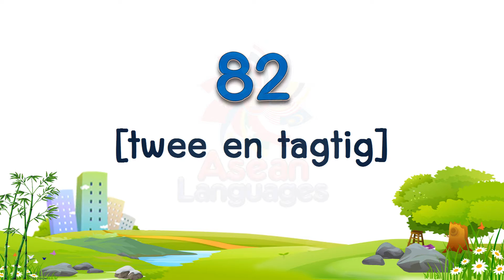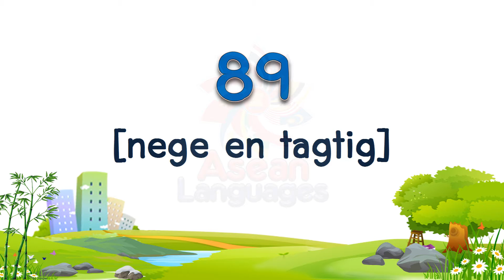ตัวเลข ภาษาแอฟริกา #3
ตัวเลข ภาษาอะดืยเก
ตัวเลข ภาษาแอฟริกา
ตัวเลข ภาษาอาหรับ
ตัวเลข ภาษาเบลารุส
ตัวเลข ภาษาบัลแกเรีย
ตัวเลข ภาษาเบงกาลี
ตัวเลข ภาษาบอสเนีย
ตัวเลข ภาษาคาตาลัน
ตัวเลข ภาษาเช็คช์
ตัวเลข ภาษาเดนมาร์ก
ตัวเลข ภาษาเยอรมัน
ตัวเลข ภาษากรีก
ตัวเลข ภาษาอังกฤษ
ตัวเลข ภาษาเอสเปรันโต
ตัวเลข ภาษาสเปน
ตัวเลข ภาษาเอสโทเนีย
ตัวเลข ภาษาเปอร์เซีย
ตัวเลข ภาษาฟินแลนด์
ตัวเลข ภาษาฝรั่งเศส
ตัวเลข ภาษายิว
ตัวเลข ภาษาฮินดี
ตัวเลข ภาษาโครเอเชีย
ตัวเลข ภาษาฮังการี
ตัวเลข ภาษาอาร์เมเนีย
ตัวเลข ภาษาอินโดนีเซีย
ตัวเลข ภาษาอิตาลี
ตัวเลข ภาษาญี่ปุ่น
ตัวเลข ภาษาจอร์เจีย
ตัวเลข ภาษากันนาดา
ตัวเลข ภาษาเกาหลี
ตัวเลข ภาษาลิทัวเนีย
ตัวเลข ภาษาลัทเวีย
ตัวเลข ภาษามาซีโดเนีย
ตัวเลข ภาษามราฐี
ตัวเลข ภาษาฮอลันดา
ตัวเลข ภาษานอร์เวย์
ตัวเลข ภาษาปัญจาบ
ตัวเลข ภาษาโปแลนด์
ตัวเลข ภาษาโปรตุเกส
ตัวเลข ภาษาโรมาเนีย
ตัวเลข ภาษารัสเซีย
ตัวเลข ภาษาสโลวะเกีย
ตัวเลข ภาษาสโลเวเนียน
ตัวเลข ภาษาอัลบาเนียน
ตัวเลข ภาษาเซอร์เบียน
ตัวเลข ภาษาสวีเดน
ตัวเลข ภาษาทมิฬ
ตัวเลข ภาษาเตลูกู
ตัวเลข ภาษาไทย
ตัวเลข ภาษาตึกรึญญา
ตัวเลข ภาษาเติร์ก
ตัวเลข ภาษายูเครน
ตัวเลข ภาษาอูรดู
ตัวเลข ภาษาเวียดนาม
ตัวเลข ภาษาจีน